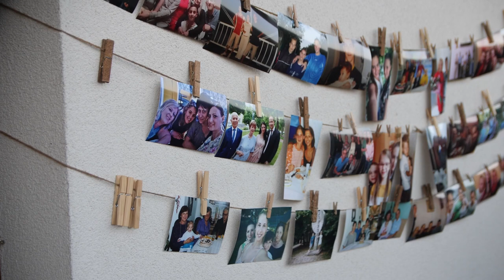Anita és Attila esküvő 2020.08.22